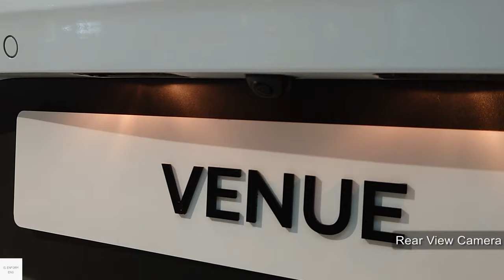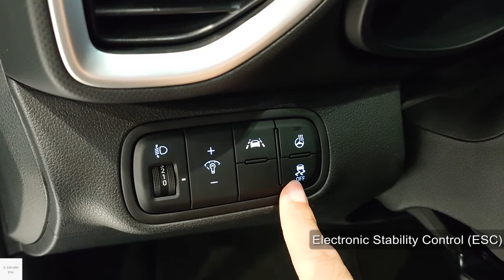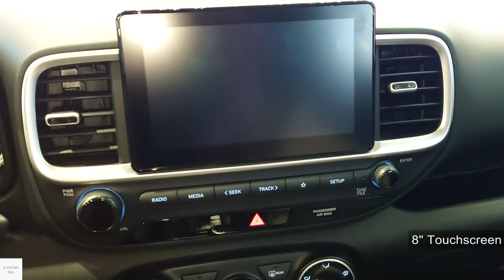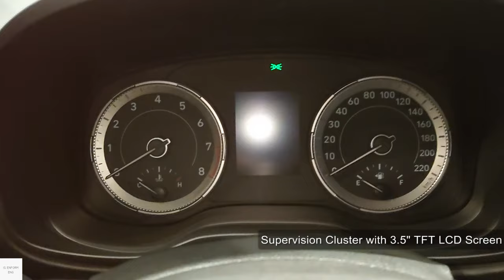2022 Hyundai Venue 1.6L (QX1) / In-Depth Walkaround Exterior & Interior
Hyundai Venue is a subcompact crossover SUV. it was Hyundai's smallest crossover globally prior to the introduction of the Casper. The Venue fits between the Kona or Creta, and above the Casper in Hyundai's international lineup. Two versions of the Venue were developed and produced for different markets. The Korean-made Venue is code named QX or QX1 while the Indian-oriented, internally code named as QXi, is shorter in length and wheelbase than the Korean version.

Price : 17,200,000 Won (KR) or around 13,100 US Dollar

00:00 Exterior view
01:20 Interior features & Driver seats
05:04 Rear seats
06:30 Trunk
07:17 Exterior view (left)
07:27 Front passenger seats
08:36 Engine